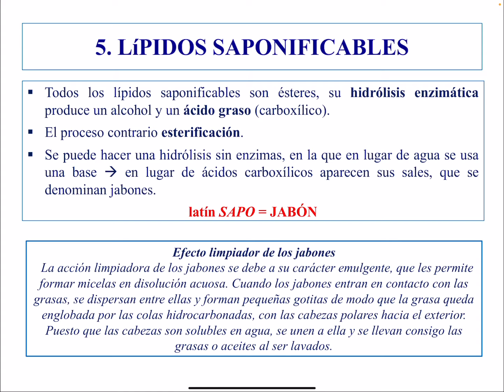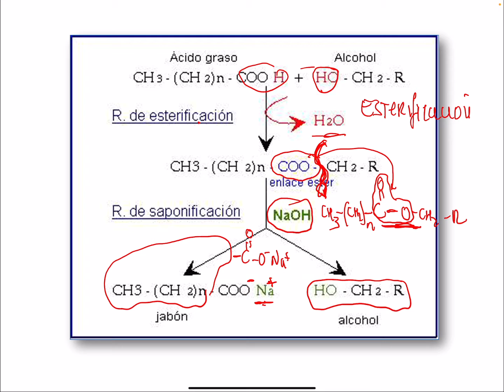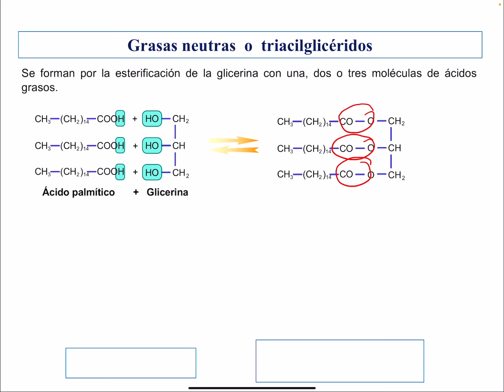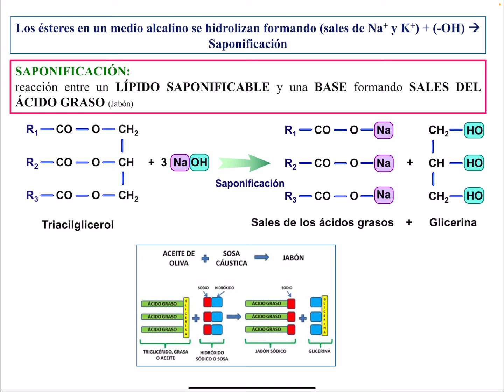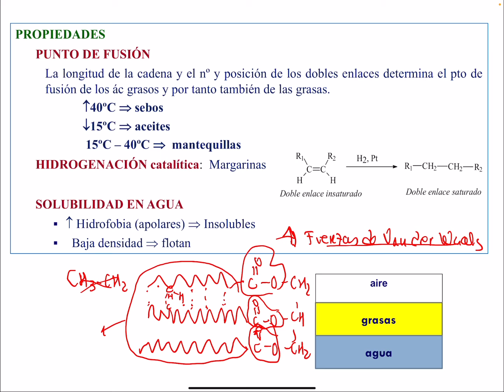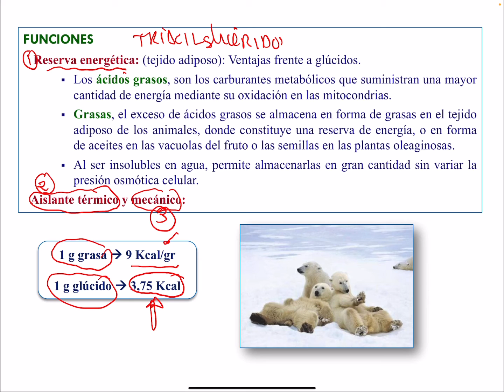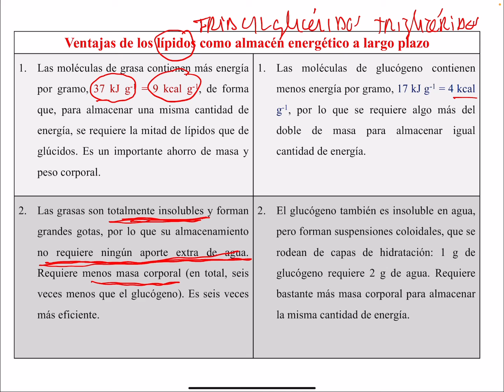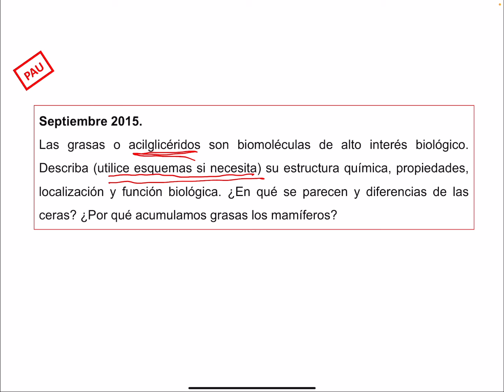Lípidos parte II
Triacilglicéridos y Ceras. 2º Bachilletato